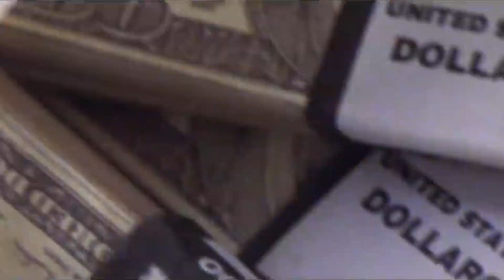【H&M 365 EP.227】巴拿馬運河 - 法國爛尾，美國接手之後成為西半球老大哥 /《驚爆危機》The Tailor of Panama, 2001 | PODCAST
【Apple App 補給站】
🎥《驚爆危機》Apple TV 線上看：

【H&M 365】PODCAST
巴拿馬運河 - 法國爛尾，美國接手之後成為西半球老大哥
《驚爆危機》The Tailor of Panama, 2001

✍️ 「溫言在口，大棒在手，故而致遠。」

美國總統 小迪奧多羅斯福
提出的「巨棒外交」

巴拿馬運河是一條穿越巴拿馬地峽，連接太平洋與大西洋，全長82公里的運河，是全球非常重要的航道之一。巴拿馬運河的構想最早由神聖羅馬帝國的查理五世提出，至17、18世紀期間，運河開發計畫經手過英國及法國，最終在法國建設公司破產，美國積極介入下接手運河工程。

19世紀末，美國總統老羅斯福提出「溫言在口，大棒在手」，主張美國應以強大的海軍為後盾，扮演西半球的領導國。而這個原本由法國主持卻最後爛尾的「巴拿馬運河」開發計畫，自然成為「巨棒外交」的目標；1903年，美國首先與當時統治巴拿馬的哥倫比亞簽屬條約，後以鎮壓巴拿馬暴動之名，封鎖哥倫比亞讓巴拿馬獨立；獨立後的巴拿馬也和美國簽訂條約，確定美國對巴拿馬運河的獨家建設權與永久經營權，並開始積極建設巴拿馬運河。

巴拿馬運河的建造十分不易，不僅地形複雜，由於位處熱帶叢林地區，工人們還要面對潮濕悶熱、暴雨洪水的天氣，更要面對毒蛇蚊蟲，以及瘧疾、黃熱病等熱帶疾病。美國在取得建設權後，首先改善工人們的居住環境，也重建巴拿馬鐵路以加速鑿山運送土方的工程進度；運河前後建造了近十年，於1914年8月15日正式開通。巴拿馬運河建設總結花費五億美金，相當今日91.7億美金，至今一直是美洲最大工程案的紀錄保持者。

巴拿馬運河複雜的過河費收費系統，可說是維繫巴拿馬國內經濟的重要收入來源。這套收費標準會依照通過船隻的種類、大小以及搭載貨物內容而有不同收費標準。以貨櫃船為例，通行費用以每箱74~90美金不等，若是超過3萬噸的客輪，則是根據旅客的床位數不同而有不同收費；自2016年開始，有使用的床位為每床138美金。值得一提的是，1928年美國人李察哈里柏敦以游泳的方式通過巴拿馬運河，被管理處收取36分美金，創下至今最低的通行費用。

英國導演 約翰鮑曼所執導的《驚爆危機》，是目前好萊塢少數以中美洲巴拿馬做為故事舞台的諜報電影，由演出007而爆紅的皮爾斯布洛斯南、澳洲知名男星 傑佛瑞羅許、尖叫女王 潔美李寇蒂斯等人主演。皮爾斯布洛斯南在片中飾演一位能言善道的紡織業富商，藉由高超的外交手腕，逐漸與巴拿馬當地的政商人物拉近關係，但也沒想到在此同時，讓自己陷入了危險之中。

更多詳細內容，請收聽PODCAST完整內容；【H&M 365】是一個日更聲音節目，用365天的篇幅，每天分享一則歷史故事和一部影劇作品，帶您了解歷史上發生哪些重要的事件唷！

如果喜歡我的節目，也別忘了在APPLE PODCAST上留下五星評價，並利用各大社群平台推薦分享我的節目，或是有任何想法都歡迎留言給我與我討論唷！

歡迎加入【XXY 梗你看電影】LINE 社群，隨時與我們互動唷！